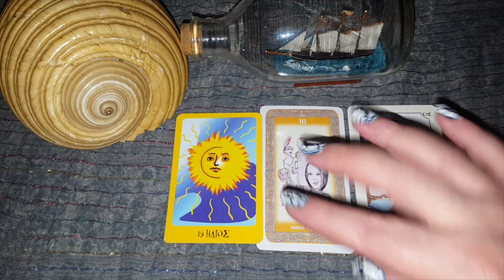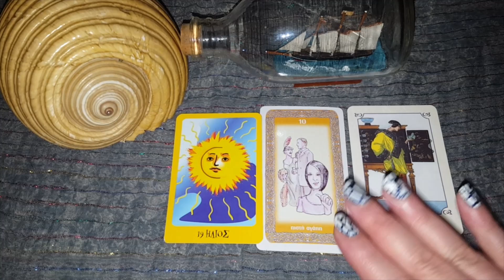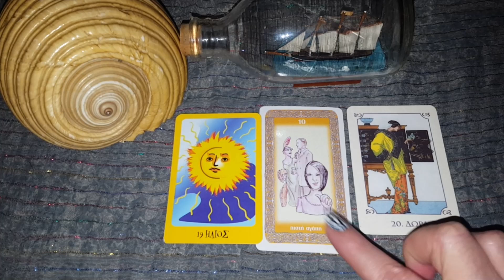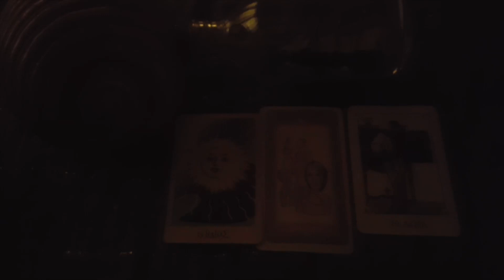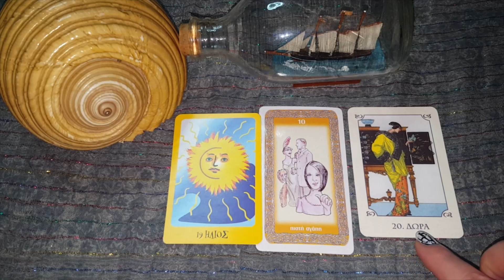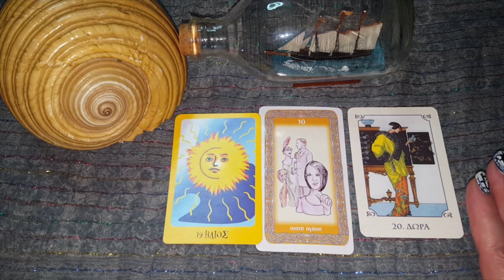ΛΕΩΝ ΑΥΓΟΥΣΤΟΣ 2020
Αγαπητοί μου, κατά λάθος παρέλειψα στο edit του video με όλα τα ζώδια, το ζώδιο του Λέοντα. Το ανεβάζω ξεχωριστά λοιπόν!